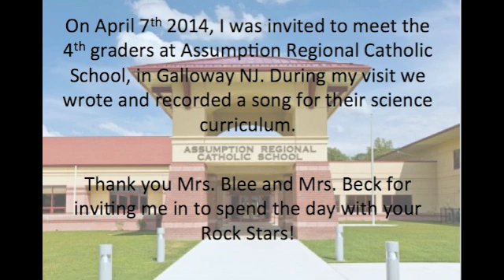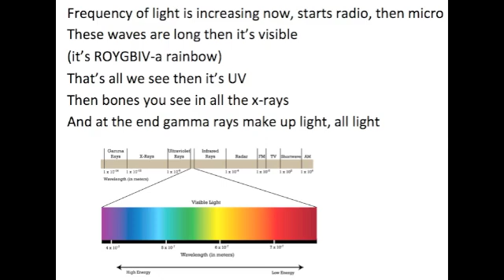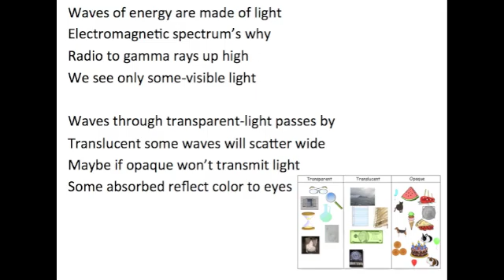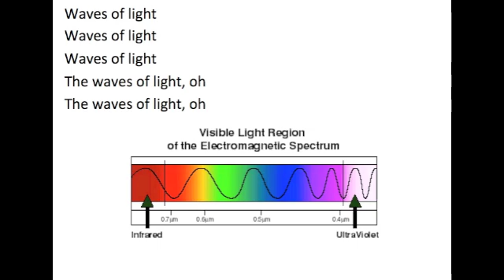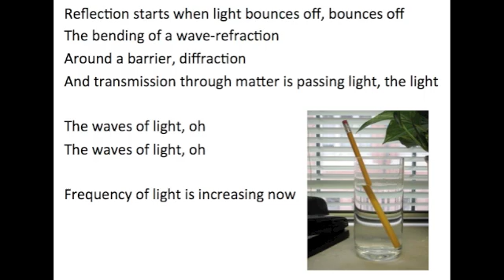Waves of Light Song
Waves of energy are made of light
Electromagnetic spectrum's why
Radio to gamma rays up high
We see only some-visible light

Frequency of light is increasing now, starts radio, then micro
These waves are long then it's visible (it's ROYGBIV-a rainbow)
That's all we see then it's UV
Then bones you see in all the x-rays
And at the end gamma rays make up light, all light

Waves through transparent-light passes by
Translucent some waves will scatter wide
Maybe if opaque won't transmit light
Some absorbed reflect color to eyes

Waves of light
Waves of light
Waves of light
The waves of light, oh

Reflection starts when light bounces off, it bounces off, mirrors
The law states angle of incidence, is equal to, reflection
The bending of a wave-refraction
Around a barrier, diffraction
And transmission through matter is passing light, the light

Waves of light
Waves of light
Waves of light

Reflection starts when light bounces off, bounces off

Frequency of light is increasing now